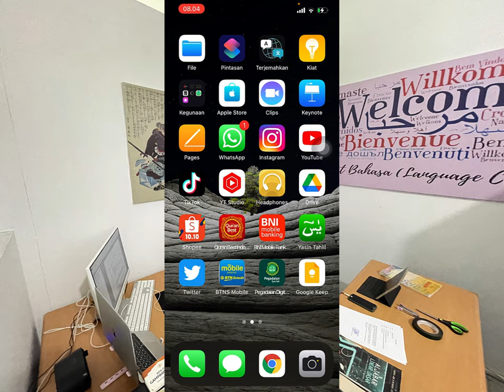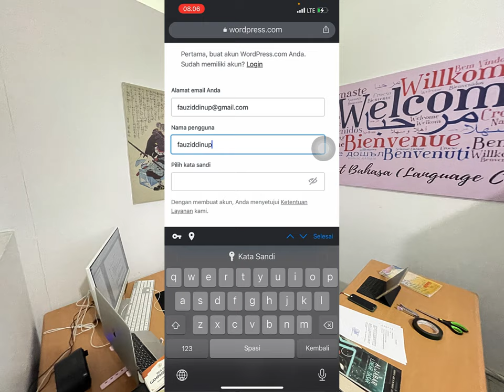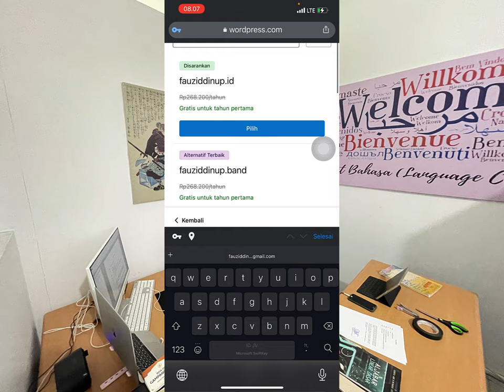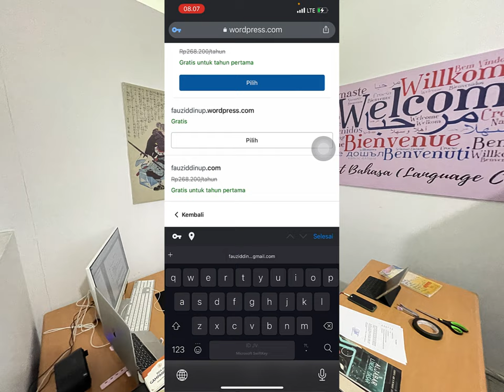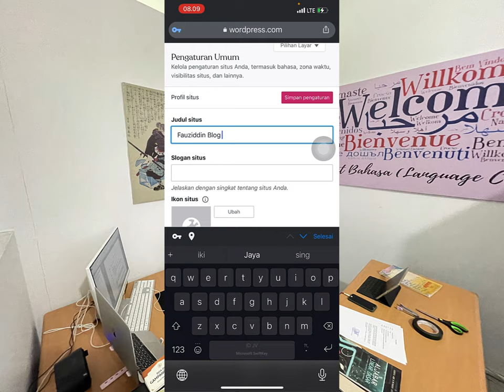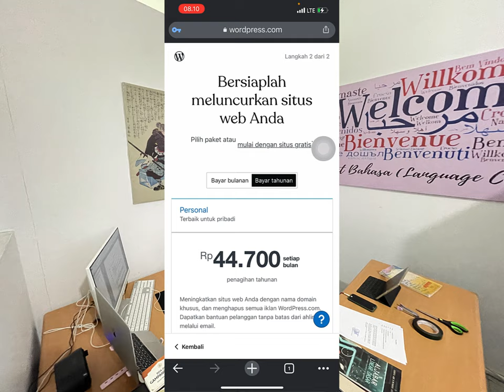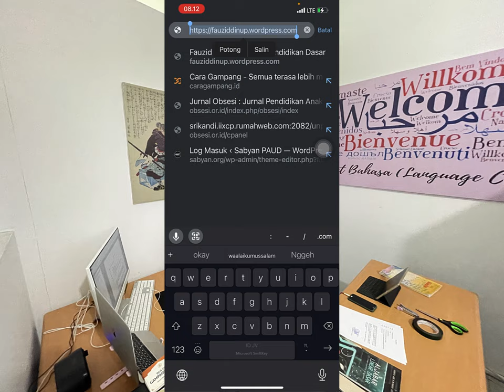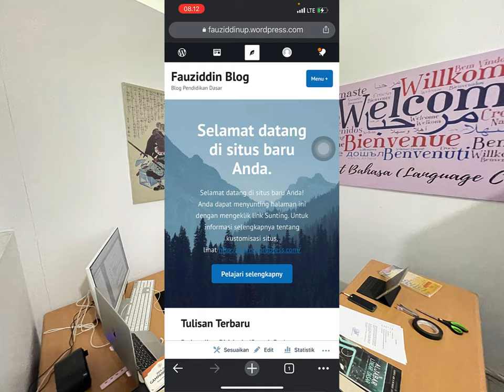Tutorial Membuat Wesbite Gratis dengan WordPress [Tampilan HP]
Tutorial Membuat Wesbite Gratis dengan WordPress [Tampilan HP] dapat disimak pada video ini